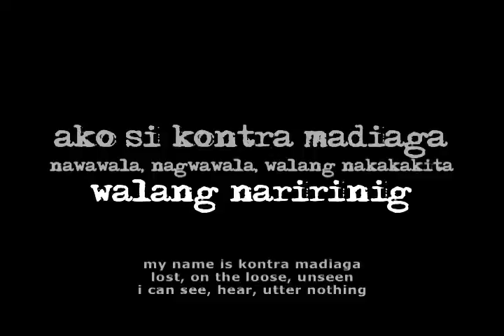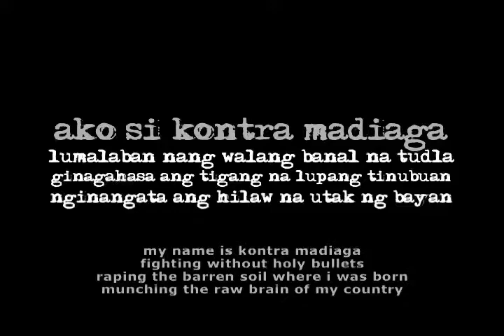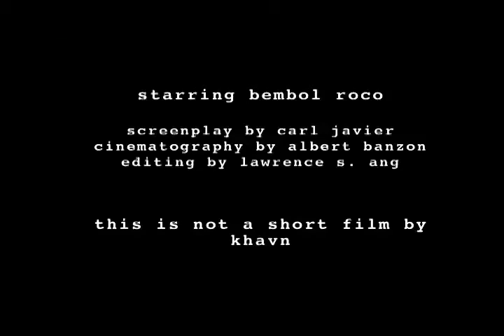KONTRA MADIAGA | this is not a film by khavn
Excerpt from MANILA IN THE FANGS OF DARKNESS
Original title: MAYNILA SA MGA PANGIL NG DILIM

This is not a film by KHAVN

Starring BEMBOL ROCO as Kontra Madiaga
& ELLA CORTEZ as Ligaya Paraiso

SYNOPSIS
"Manila In The Fangs Of Darkness" follows Kontra Madiaga, a soul lost in an urban Hell trying to find his beloved Ligaya. Trapped not only by time and his deeds, his past is also framed by film and the scenes that he is doomed to revisit.

Movie icon Bembol Roco walks the mean streets of Manila as "Kontra Madiaga," a character invented by combining the actor's two most celebrated performances: innocent country bumpkin Julio Madiaga from 1975's Manila in the Claws of Light and death-squad leader Commander Kontra of 1989's Fight for Us. Haunted by memories of loss assembled from snippets from these and other Lino Brocka films, Kontra's soul is long dead from butchering resistance fighters, but the Madiaga part of him continues to search Orpheus-like for the girl for whom he came to the capital. Shot from the hip in a single day and shot through with video-quotes from film history, this is conceptual minimalism povera at its most politically edgy. (Olaf Möller, European Editor, Film Comment (New York), "23 films to look out for this 2009")

Very likely the world's most prolific major filmmaker, Khavn makes "filmless films" (his company's name and his way of defining video-shot cinema) with a madcap energy married to deadly seriousness, tethered to no genre or tradition except his own commitment to radical cinema's capacity to change audiences. But like his fellow radicals Raya Martin, Lav Diaz and John Torres, Khavn knows his Filipino film history, and honors his cinema godfather, Lino Brocka, in Manila in the Fangs of Darkness —a title pun on Brocka's classic, Manila in the Claws of Neon, starring the young Bembol Roco as Julio Madiaga, searching for his beloved and endangered Ligaya. The older Roco now reappears as a hybrid character beyond the grave, partly as tragic Julio, partly as brutal Kommander Kontra in Brocka's Fight for Us, still trying to save Ligaya from the city's abyss of sex and violence. Khavn's recent films display Manila as a trap, where the past is perpetually revisited in the present, just as Roco's past films recycle in his mind as he wanders like Travis Bickle and Orpheus down the mean streets.
(Robert Koehler, Variety, Best of 2008)

A sturdy man with a dark expression follows a delicate beauty, clad in innocent white clothes, through the streets of Manila. In his attempt to keep her away from the trash and vice of the metropolis, he becomes a murderer. Sometimes he simply stands around with his arms folded, observing people in the streets and unleashing tirades of hatred in the form of an inner monologue. Yet at the same time, he repeatedly proceeds to horrible crimes, which he considers himself chosen to commit.
The title of Khavn's most recent film refers to Lino Brocka's 1975 movie Manila in the Claws of Light, with which it shares the theme of search and danger as well as Bembol Roco in the role of the suffering and loving avenger. In addition, Khavn incorporates Filipino film history with the montage of excerpts from Roco's work as an actor, and the resulting repetition of motifs gives Maynila in the Fangs of Darkness the air of a social parable. (Viennale, World Premiere)

Written by Carl Javier & Khavn
Dialogue Translation by Mikael De Lara Co
Production Manager: Kristine Kintana
Production Designers: Mela Almonte & Cherry Menk Cruzat
Production Assistant: Edgar Pon
Stills: Raymond Relda
Cinematography by Albert Banzon
Editing & Sound Design by Lawrence S. Ang
Directed & Produced by Khavn De La Cruz